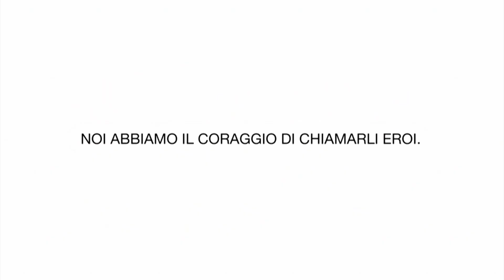Telethon 2011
Anche quest'anno il Gruppo Poste Italiane è al fianco di Telethon per sostenere la ricerca e sconfiggere la distrofia muscolare e le altre malattie genetiche. Le donazioni alla fondazione possono essere effettuate in ogni momento dell'anno, versando la somma attraverso un bollettino postale in tutti i 14mila uffici postali, sul sito Poste.it o utilizzando la SIM PosteMobile. Inoltre quest'anno dall'1 al 21 dicembre si potranno donare 2 euro, inviando un SMS solidale al numero 45502 dai cellulari PosteMobile.